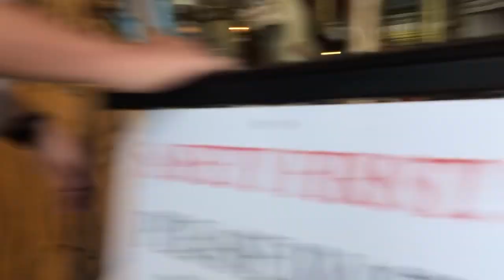My last ride on the W.E bill mason Carousel